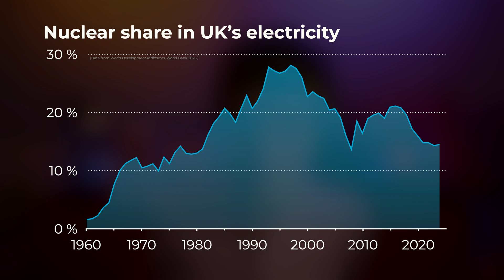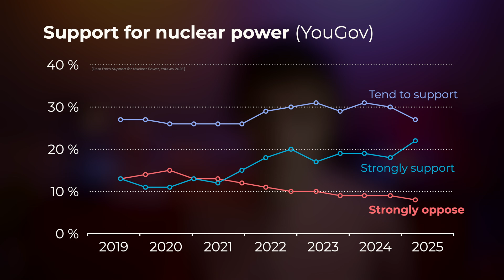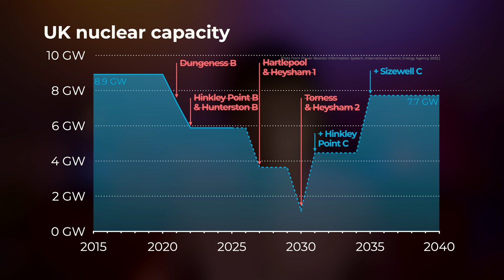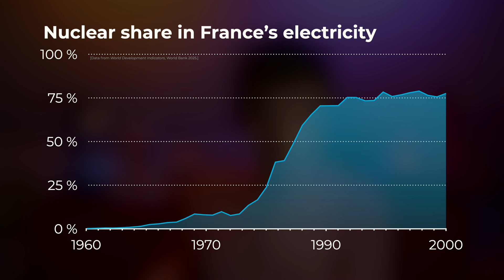A great week for British nuclear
Nuclear is back on the agenda in the UK. Is it a good start? Yes. Is it enough? Not quite.

📖 My new book – Going Nuclear: How the Atom Will Save the World – is out NOW: book

👤 Hi! I'm Dr Tim Gregory. I'm a nuclear chemist by day, where I measure the radioactivity and chemistry of all sorts of interesting samples. I'm a writer, speaker, and broadcaster by night, where I talk about science and how we implement it in society.